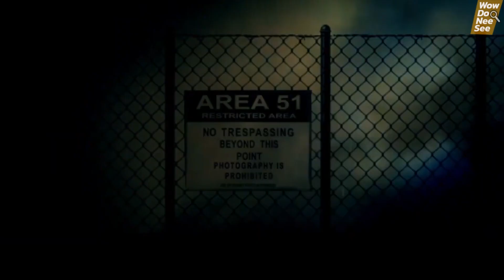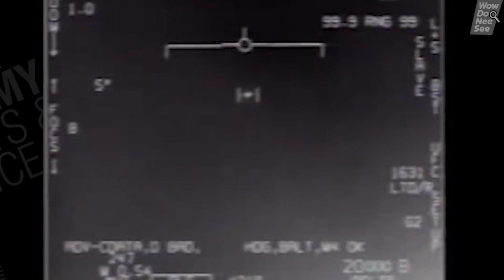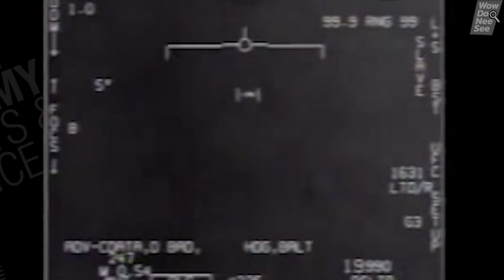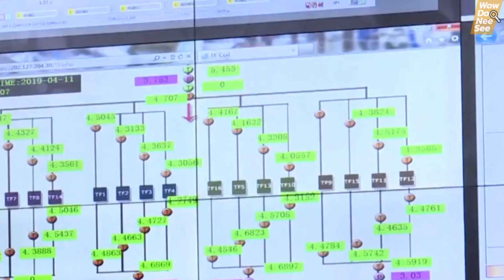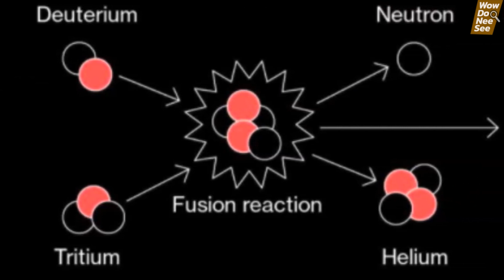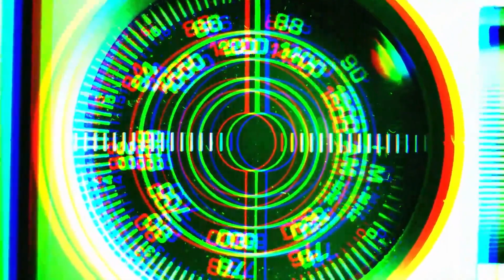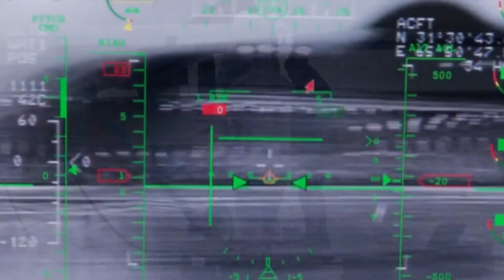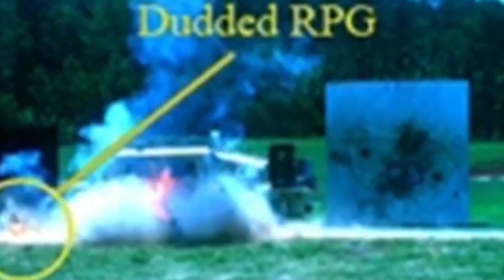รวมสุดยอดเรื่องลับๆ ของแต่ละประเทศ ที่ปกปิดไว้จนถูกเปิดเผย ! ( ลับสุดยอด )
" เมื่อความลับทุกอย่างถูกเปิดโปง แต่ละประเทศก็ถูกจับตา ! " นี้คือความลับทั้งหมดที่ถูกปกปิดมานาน บางอันก็พลิกโลกได้ทั้งใบ และบางอันก็สั่นสะเทือนไปทั้งความสัมพันธ์เพื่อนบ้าน นี้คือสุดยอดความลับ ที่คุณอาจไม่รู้มาก่อน และเรื่องราวจะเป็นยังไงบ้างนั้น เชิญเพื่อนๆ รับชมได้เลยครับ

แต่ก่อนดู ก็กดติดตาม กดซับสไคร์ปกันด้วยนะครับ WowDooNeeSee จะได้มีกำลังใจหาเนื้อหาใหม่ๆมาให้ทุกท่านได้ชมกันเรื่อยๆครับ